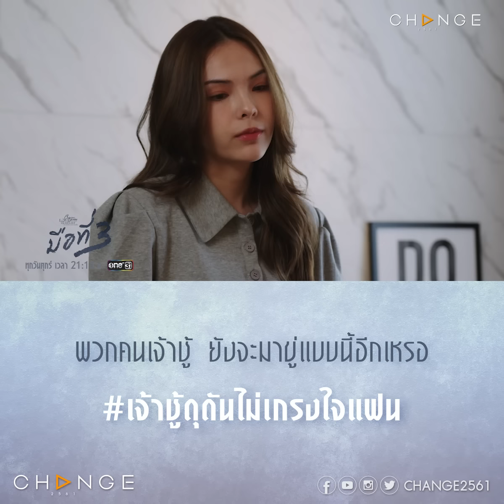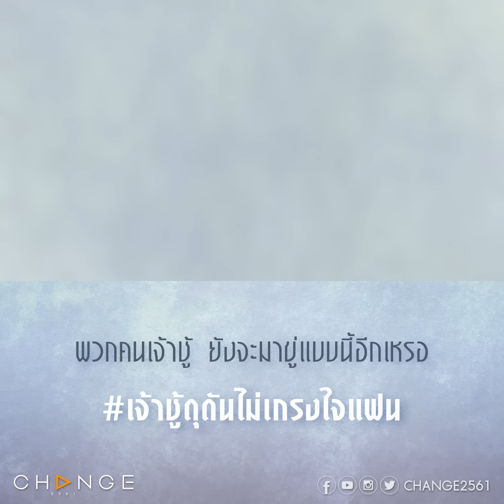คิดว่าหล่อแล้วจะดื้อยังไงก็ได้เหรอ ตัวพ่อจะไม่แคร์หน่อยเหรอ [มือที่3 ตัวอย่าง EP2]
มือที่3 EP2
วันศุกร์ที่ 13 มกราคม เวลา 21.15 น.